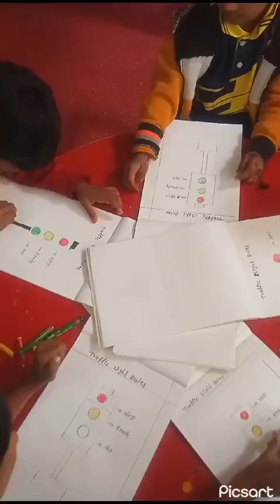17 February 2024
St Joseph grammar School done by activity of Traffic awareness, ￼￼